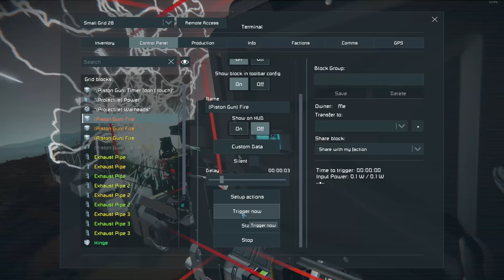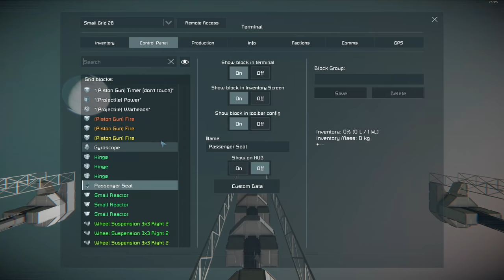Space Engineers - The fastest way to space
I used my clang gun for some more fun experiments.